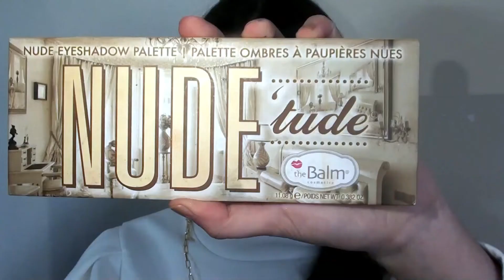BENİMLE HAZIRLANIN | DOĞUM GÜNÜ PARTİSİ NE GİDİYORUM | EVREN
MERHABA 🤗🤗
ben EVREN burda birbirinden eğlenceli videolar ile beraber vakit geçireceğiz bu kanalda biraz VLOG biraz MAKYAJ biraz EĞLENCE videoları var.
Başka video tarzları isterseniz yorumlarda yazabilirsiniz 😊😊😊Merhaba Arkadaşlar, ben Evren Coşkunsu
 size bu BENİMLE HAZIRLANIN | DOĞUM GÜNÜ PARTİSİ NE GİDİYORUM | EVREN video mda arkadaşımın doğum gününe giderken nasıl hazırlandığımı gösterdim.

Kullandığım ürünler favorilerim ve size önerilerimdir

Bu tarz videoların gelmesini istiyorsanız like atmanız yeterli :)

DİĞER VİDEOLARIMI İZLEMEK İÇİN ;

--EĞLENCELİ KOMBİN ÖNERİLERİ--

--DUDAK OKUMA CHALLENGE--

   --- BENİMLE BİR GÜN SIRADAN VLOG---

--- BEYLERBEYİ SARAYINA GİTTİK---

--- KIYAFETLERİMİ SATIYORUM ---

--- KEDİ BAKIMI HAKKINDA MERAK EDİLENLER---

--SAFRANBOLU VLOG--

-- SAÇ MAKYAJ MACERASI--

--YOUTUBE A HOŞGELDİM--

--- RAHATLATICI VİDEOLARIN BACKSTAGE I ---

MERHABA 🤗🤗
Başka video tarzları isterseniz yorumlarda yazabilirsiniz 😊😊😊